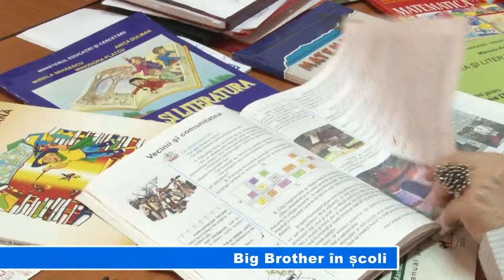BIG BROTHER IN SCOLI